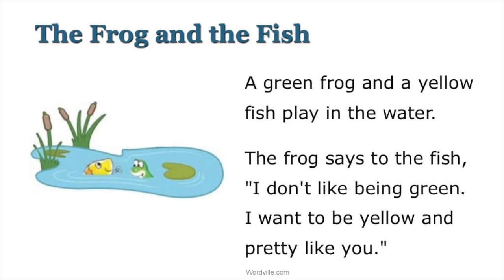The Frog and the Fish - a Wordville Reading Comprehension Story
The Frog and the Fish is a sight word story in the Wordville Reading Comprehension collection.The story uses high frequency sight words from the Dolch Word List and is appropriate for Kindergarten or 1st Grade. To see a printable version of this story with interactive questions, go